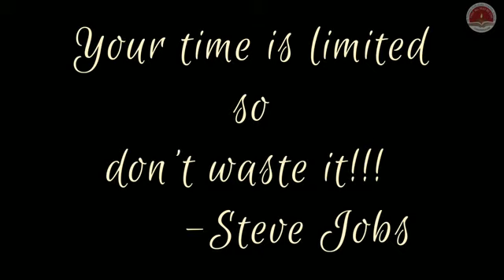A speck of Sky...for every day. 'Time never waits'. Fr Thomas Porukara Central School,Champakulam.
It's the thought for the day by the students of  Fr Thomas Porukara Central School,Champakulam, Alappuzha.